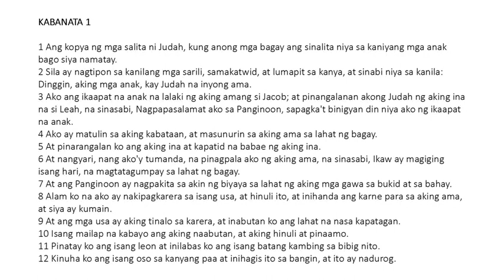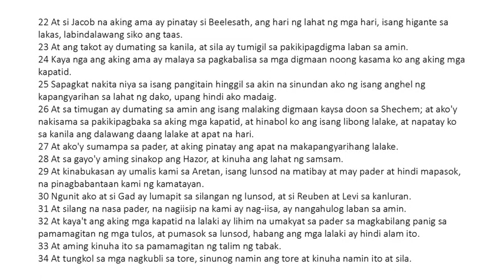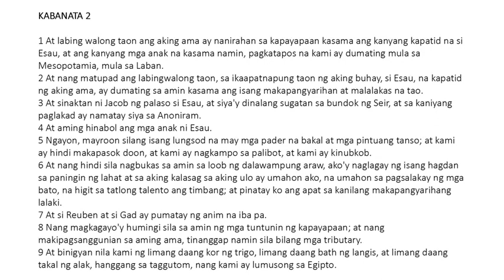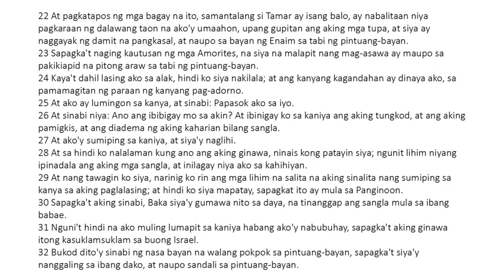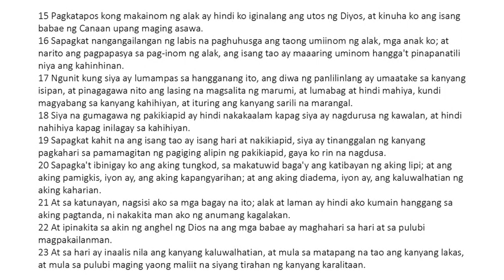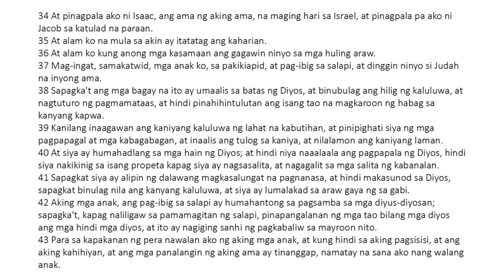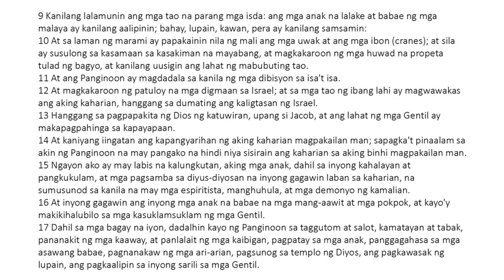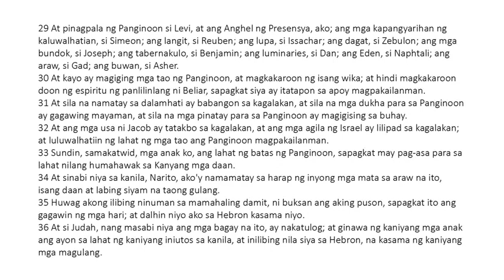Ang Tipan ni Judah (Testament of Judah)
Si Judah, ang ikaapat na anak nina Jacob at Leah. Siya ang higante, atleta, mandirigma; ikinuwento niya ang kaniyang mga kabayanihan. Tumakbo siya nang napakabilis na kaya niyang malampasan ang isang usa.